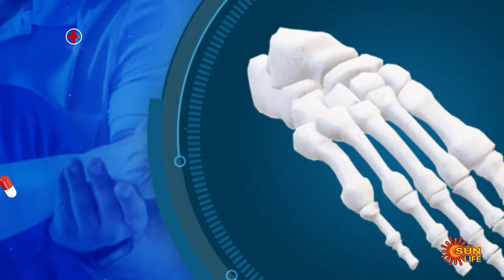முதியோர்க்கு தலையீட்டு கதிரியக்கவியல் பற்றிய விழிப்புணர்வு - Dr.Madhumitha| Nalanthana | Sun Life TV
முதியோர்க்கு தலையீட்டு கதிரியக்கவியல் பற்றிய விழிப்புணர்வு

A medical talk show that features the health, wellness, and care of elderly people. Get medical advice and information from a geriatric physician who specializes in diagnosing and treating specific medical and health conditions that affect older adults.